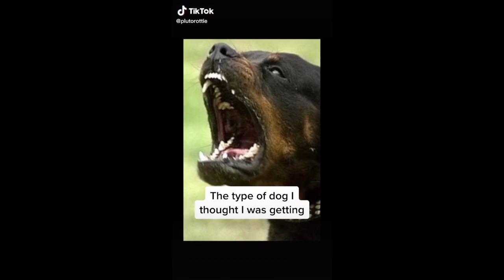Rottweiler TikTok Compilation | Dogs of TikTok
Rottweiler TikTok Compilation | Dogs of TikTok | Rottweiler TikTok | Rottweiler TikTok Compilation | TikTok | TikTok Compilation